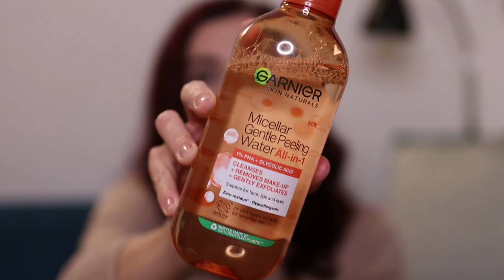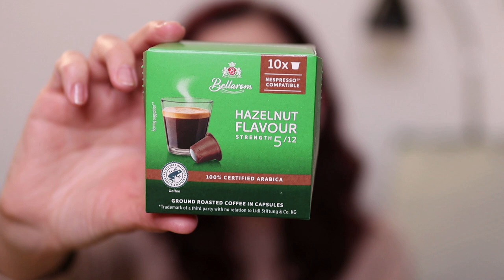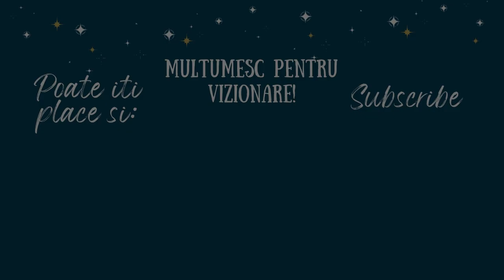Nunta, un fond de ten bun, recomandari si alte update-uri | Un fel de daily vlog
★ Nunta, un fond de ten bun, recomandari si alte update-uri | Un fel de daily vlog | Weekly Vlog
★ Produse mentionate:

Andreea Iavorenciuc / Andreea Lucia